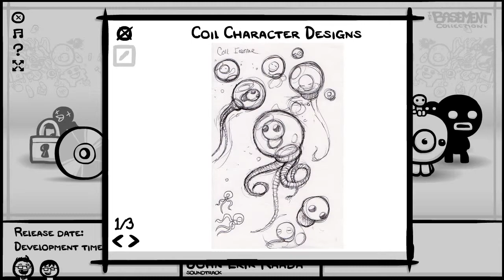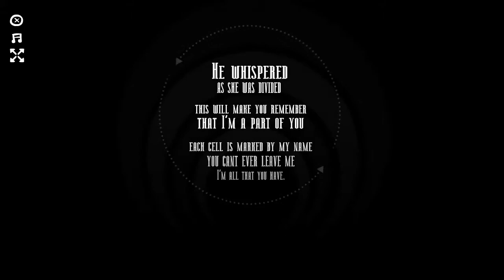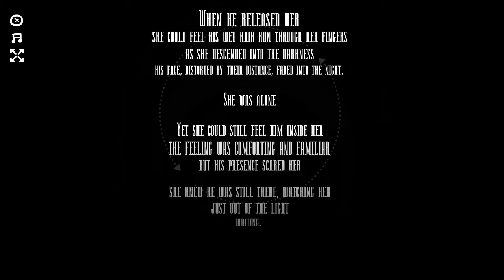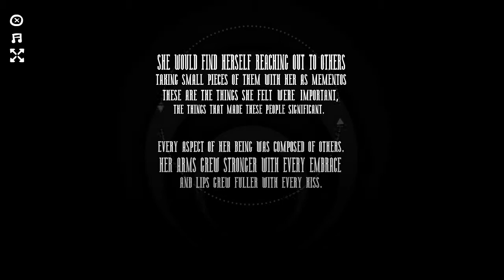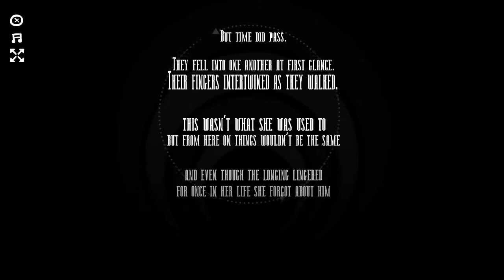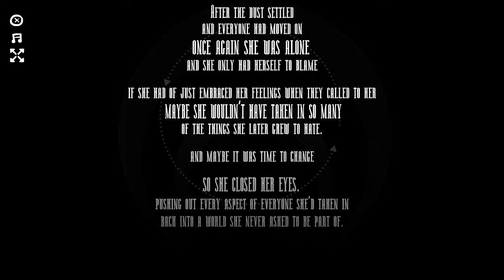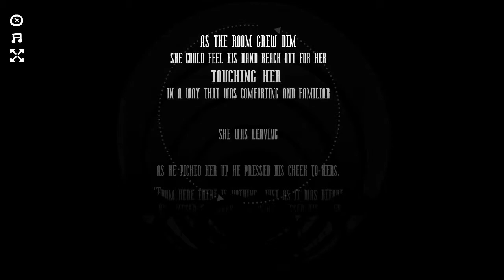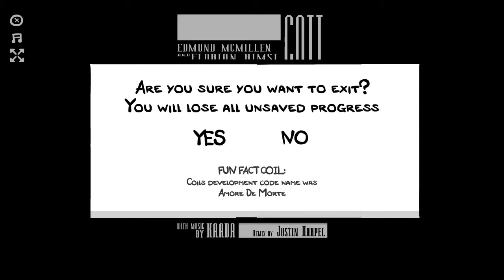The Basement Collection - Coil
Coil is one of those games, where if you just go into it, you have pretty much no idea what the hell is going on, and for Edmund Mcmillen, the guy behind this wonderfully confusing game.

I'd recommend taking a look at the Indie Game: The Movie deleted scenes of this game, because it does make you go WTF just that little bit less.